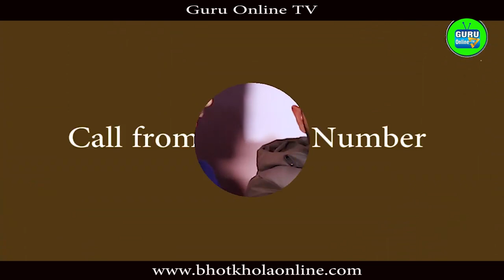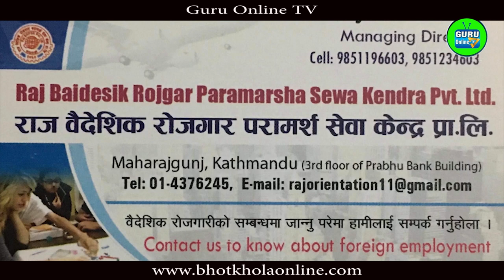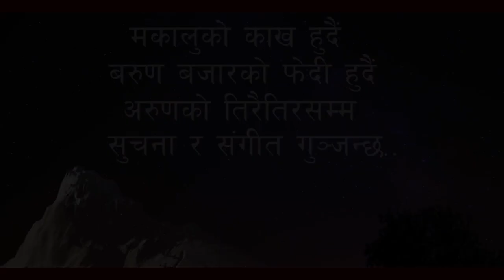दस हजारमा यसरि कलाकार फसे - Bimal Adhikari